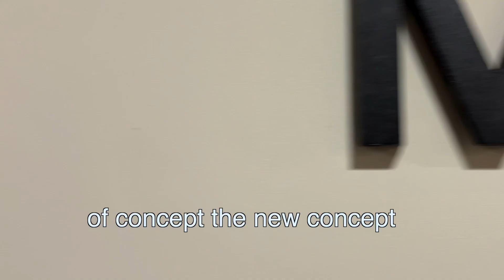WHEN DIPLOMACY MEETS INDIA IN ITALY -SALONE DEL MOBILE 2023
Short story of my trip to Milan where I have participated to an event promoted by the SalonedelMobile dedicated to India. Last year more than 4000 Indian participants visited the fair. The expectations for this year are for an even greater presence. I have witnessed the importance our fasttrack for visas has played in this context.